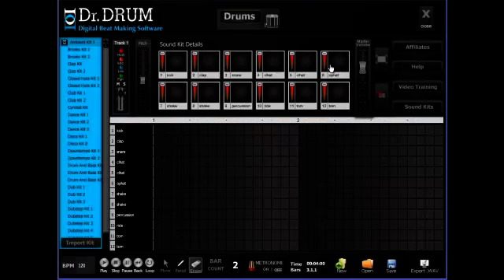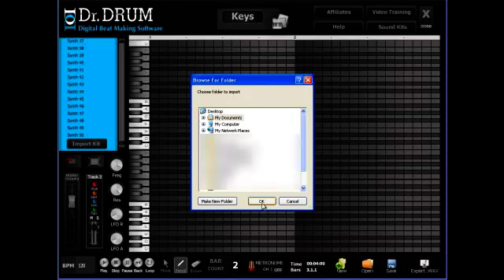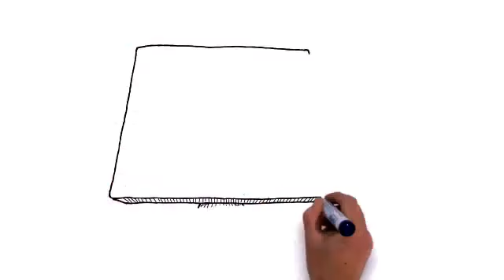Dr. Drum - Digital Beat Making Software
Dr Drum is the best Digital Beat Making Software. Click here for more info about this software